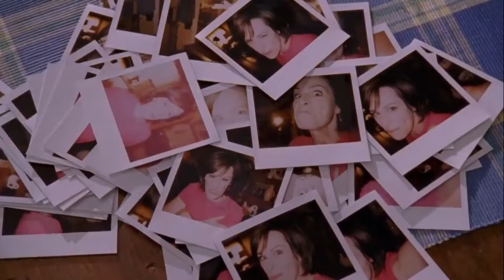Y yo que pensé que Malcolm sería PRESIDENTE 😭💔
0:00 La mejor intro de la historia
1:05 Personajes
2:21 Análisis de la trama
5:41 El Perfecto final